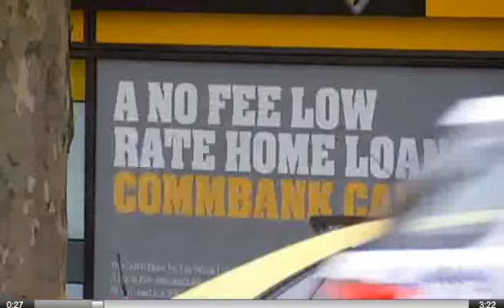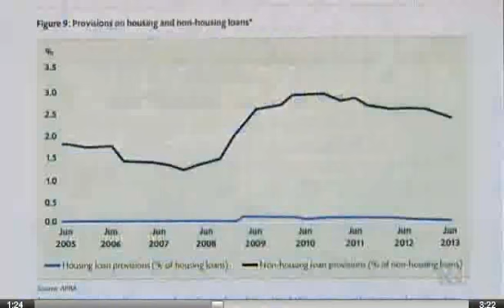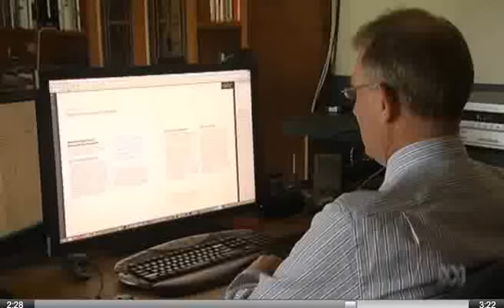Aussie banks lobby against macroprudential mortgage controls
Segment from ABC's The Business, aired 11 September 2013.